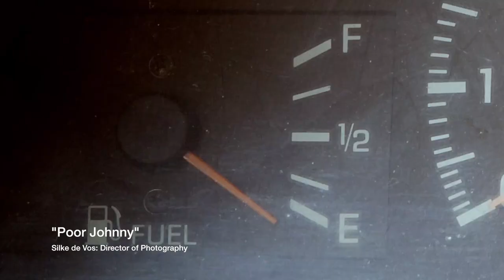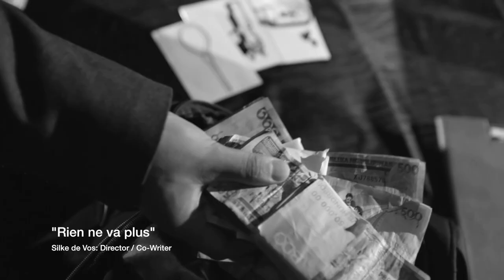Showreel Silke de Vos - Narrative Short Films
Showreel of Silke de Vos with key scenes from the narrative short films "Towel Boy", "Total Makeover", "Poor Johnny" and "Rien ne va plus".

Roles of Director, Director of Photography, Writer, Production Design.